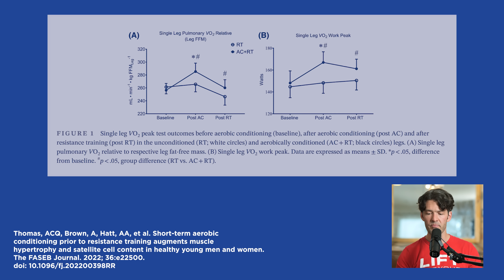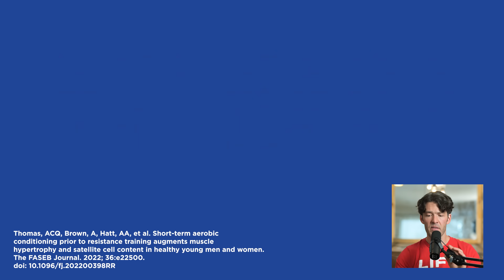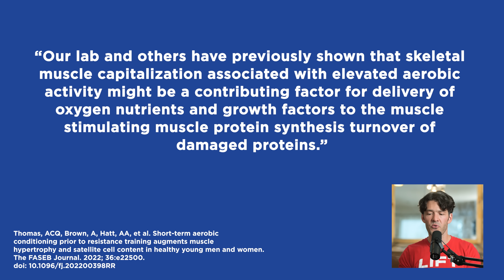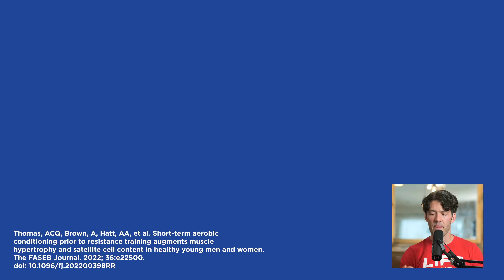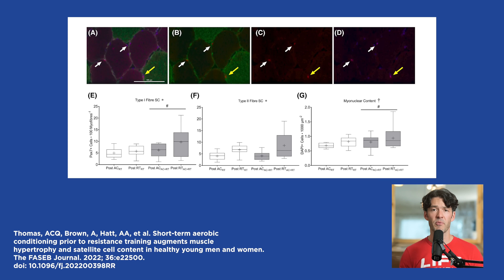Cardio Helps Build Leg Muscle, New Study Finds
New research finds cardio enhances muscle growth from resistance training, in the legs at least, by increasing capillary density in the muscle. Here's the details

Show Notes

Show Notes
0:00 Intro
0:05 Cardio helps with muscle hypertrophy by from resistance training by increasing capillary density in the muscle
0:44 Cardio (aerobic conditioning) didn’t interfere with hypertrophy from resistance training, it actually enhanced it
1:15 Capillary density increases from cardio help with muscular hypertrophy from resistance training
2:47 Most import quote to hear from the study
3:30 How to conceptualize pairing cardio with resistance training during your workout sessions